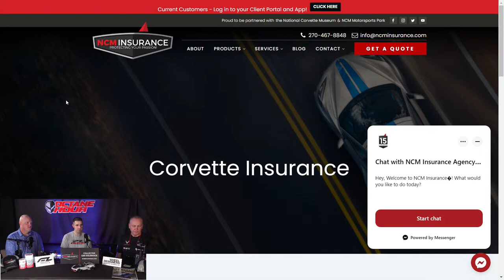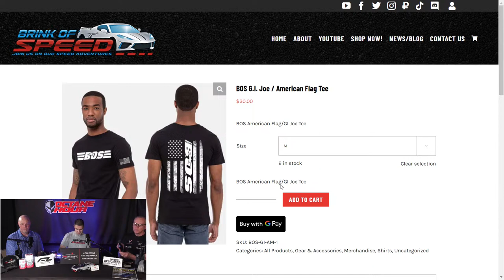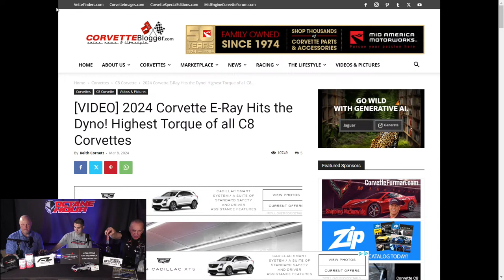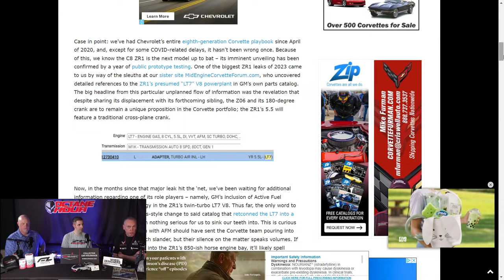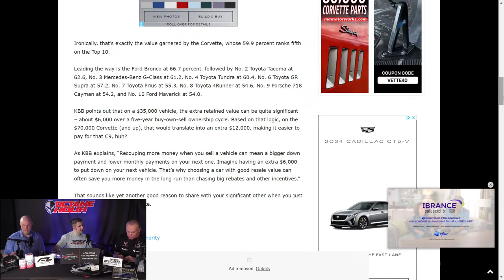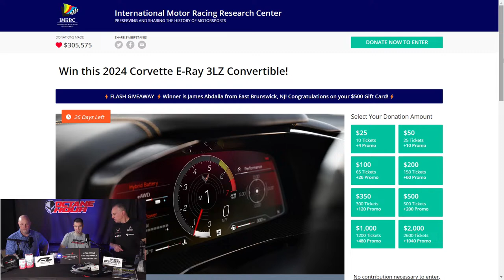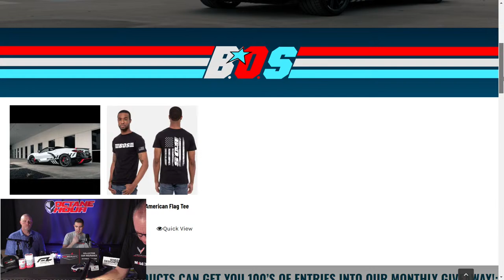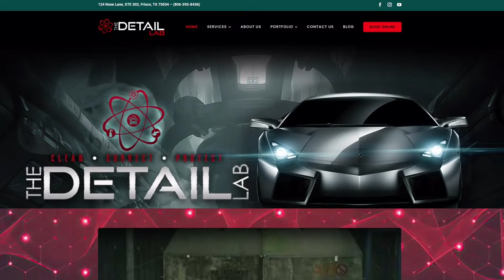GM DENIED C8 Z06 Owner Warranty Coverage on Major ISSUE!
Welcome back everyone to LIVE Octane Hour. Tonight Darren, Mark, and I will discuss the latest C8 Corvette news. What can New Z06 owners do when their warranty is denied by GM?

Make sure to use code: BOS2024 for your lead source on the quote form.

Links from tonight's show.

Coming soon...

UndrDog Coating and Cleaning Products

FogedLite Wheels are exclusively sold through Wheel Desingers. Mention BOS or Brink of Speed for special pricing on all wheel brands sold through Wheel Designers including Vossen, Stance, Avant Garde, MRR, BF Forged, ADV.1.

Products On my Cars
ACS Composite:  Splitters, Side Skirts, Spoilers, Jacking Pucks
Scott Solar Auto Spa:  Tint, PPF, Paint Correction and Coating